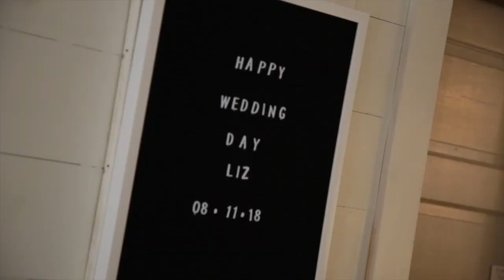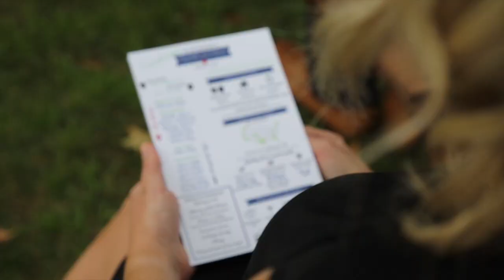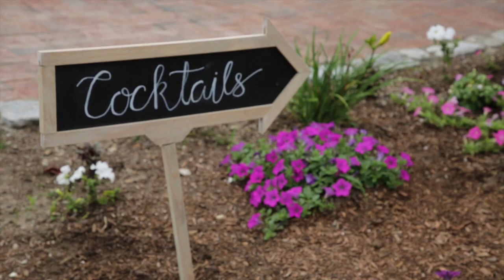liz & kanoa 8.11.18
the preserve at chocorua - tamworth, nh